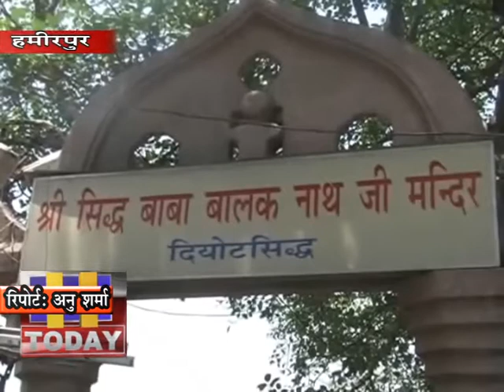11 MARCH N 1 एक महीने तक चलने वाले मेलों के दौरान सीसीटीवी कैमरों से भी निगरानी रखी जाएगी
14 मार्च से शुरू हो रहे चैत्र मास मेलों के लिए उत्तरी भारत के विश्व विख्यात सिद्धपीठ बाबा बालक नाथ मंदिर दियोटसिद्ध में सुरक्षा व्यवस्था को चाक चैबंद किया गया है। सुरक्षा में किसी तरह की किसी भी स्तर पर कोई चूक न हो, इसके लिए खाका तैयार किया गया है जिसके चलते पांच सेक्टरों में मंदिर परिसर को  बांटा गया है और इसी घेरे में श्रद्वालु बाबा के दरबार में माथा टेकेंगे। साथ ही एक महीने तक चलने वाले मेलों के दौरान सीसीटीवी कैमरों से भी निगरानी रखी जाएगी।